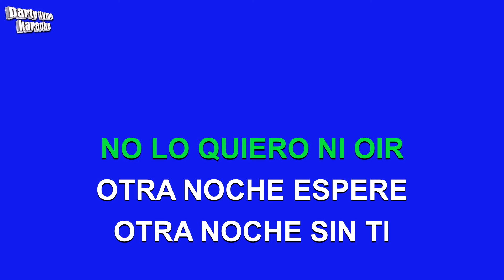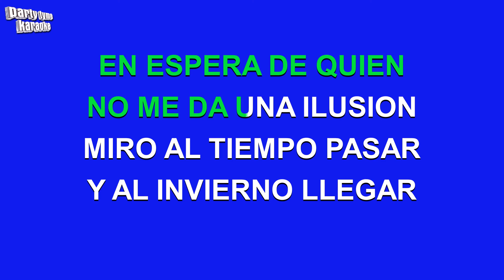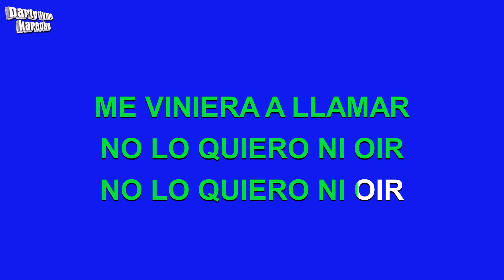Julio Jaramillo - De Cigarro En Cigarro (Versión Karaoke)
Versión karaoke de 'De Cigarro En Cigarro'
hecho popular por Julio Jaramillo,